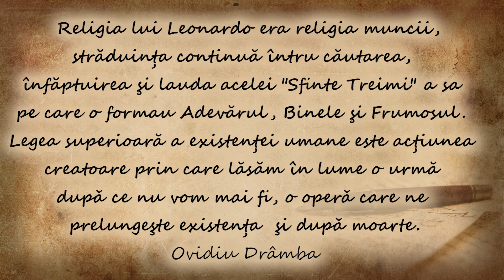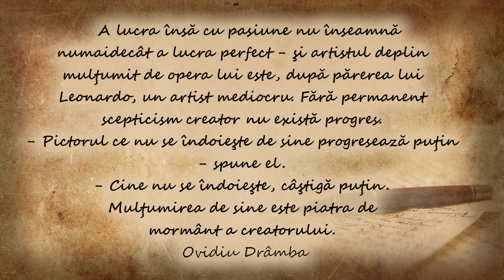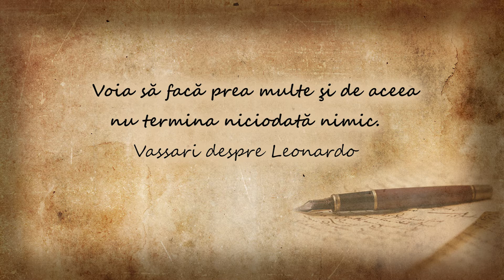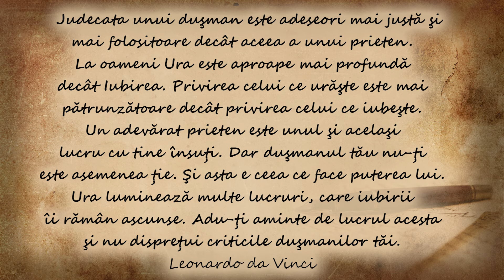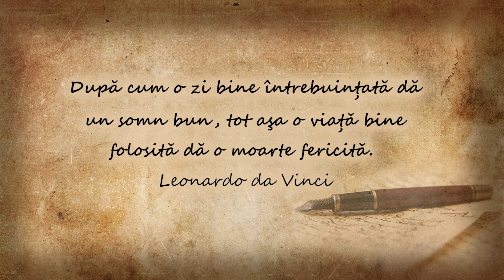Cugetari, episodul 3, Leonardo da Vinci, reflectii , ganduri, lectura Maia Martin